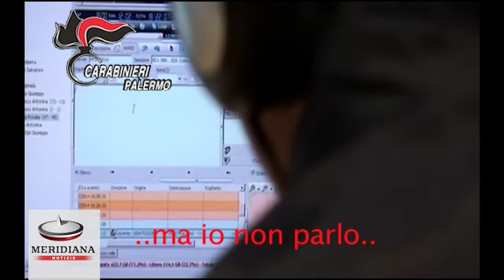Mafia, il disegno della figlia della vittima svela rapimento e omicidio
I Carabinieri del Nucleo Investigativo di Palermo hanno dato esecuzione a quattro ordinanze di custodia cautelare in carcere nei confronti di Freddy Gallina, Giovan Battista Pipitone, Vincenzo Pipitone e Salvatore Gregoli, accusati dell'omicidio di Giampiero Tocco, ucciso con il metodo della lupara bianca ad ottobre del 2000. Tocco fu eliminato perche' ritenuto responsabile del delitto del boss Giuseppe Di Maggio. Venne rapito mentre era in auto con la figlia di sei anni, portato in un casolare di campagna, torturato, strangolato e sciolto nell'acido. I mandanti furono i capimafia Salvatore e Sandro Lo Piccolo, gia' condannati all'ergastolo.